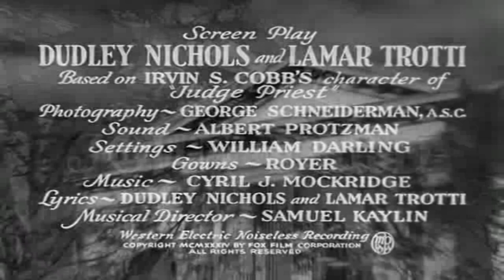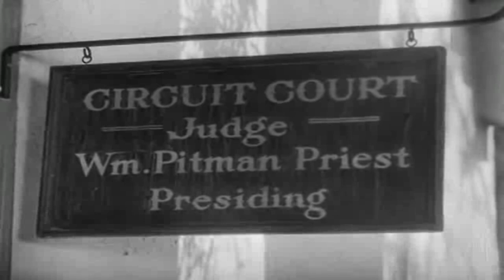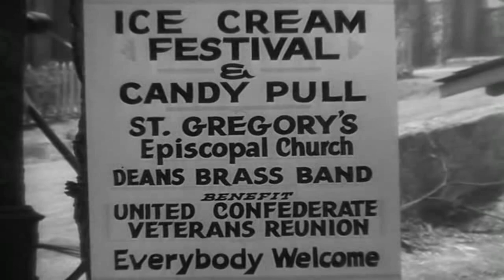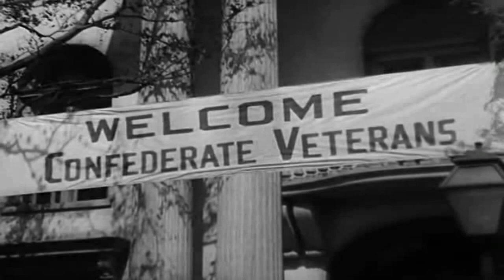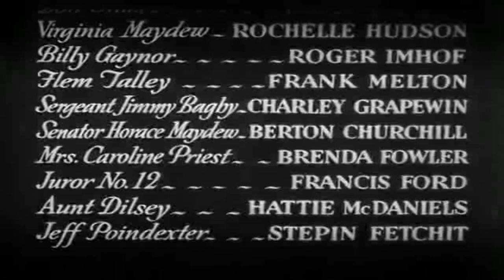[한국어 자막] Judge Priest 1934 | 코미디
Judge Priest는 윌 로저스가 주연을 맡은 1934년 미국의 코미디 영화입니다. 이 영화는 존 포드가 감독하고, 솔 M. 워첼이 폭스 필름과 협력하여 제작했으며, 유머리스트 어빈 S. 콥의 캐릭터 Judge Priest를 기반으로 했습니다. 이 영화는 재건 이후의 켄터키를 배경으로 하고 있으며, 조연진에는 헨리 B. 월솔, 해티 맥대니얼, 스테핀 페치트가 출연합니다. 포드가 1953년에 The Sun Shines Bright라는 제목으로 리메이크했습니다.